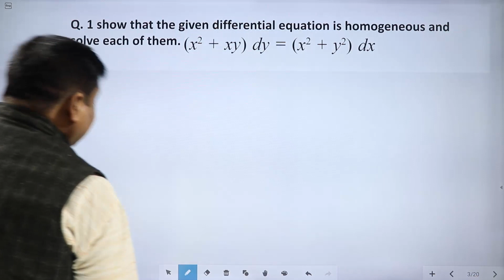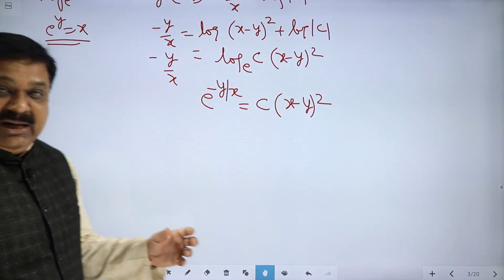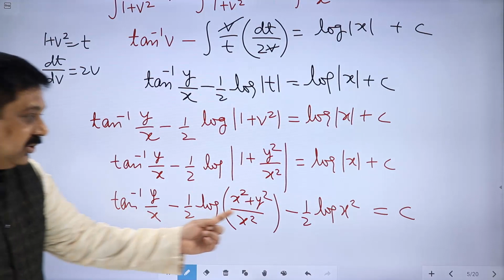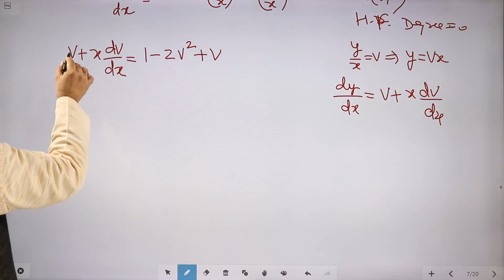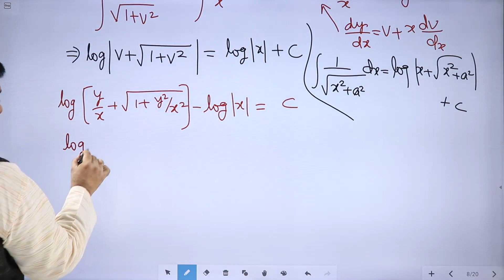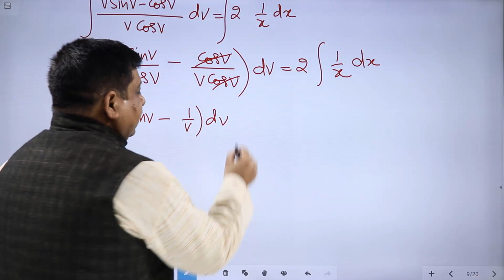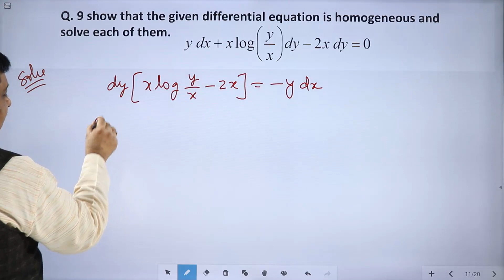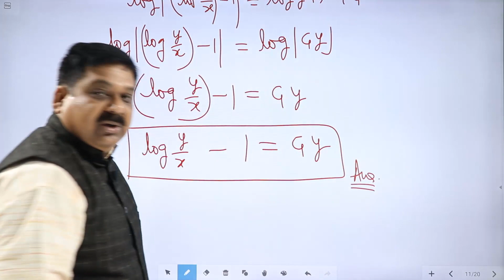#10 12th Maths NCERT Chapter 9 Differential Equations NCERT Exercise 9.5 Q1 to Q9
Check out the courses from Arvind Sir ( Class 12 Physics & Maths)

00:00:00 Q-1
00:09:46 Q-2
00:12:24 Q-3
00:18:42 Q-4
00:24:00 Q-5
00:29:04 Q-6
00:34:35 Q-7
00:43:28 Q-8
00:48:19 Q-9